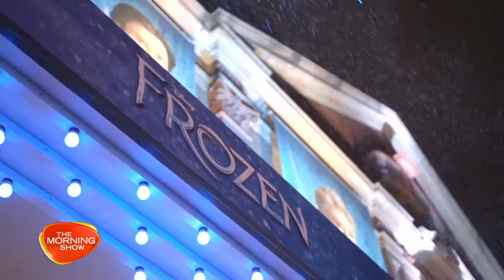Behind The Scenes at Frozen The Musical Australia - The Morning Show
Here's what happened when Larry and Kylie snuck backstage at Frozen the Musical before it shifts from Sydney to entertain audiences in Melbourne